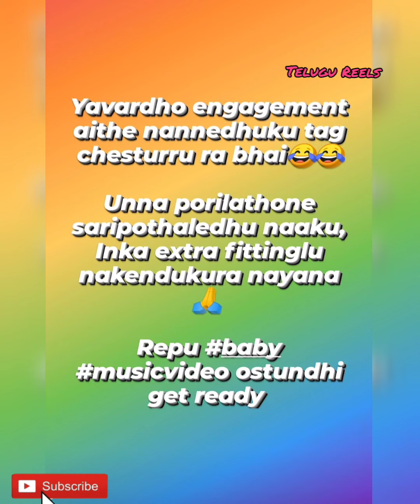Punarnavi got engaged | Rahul sipligunj IG story on punarnavi engagement